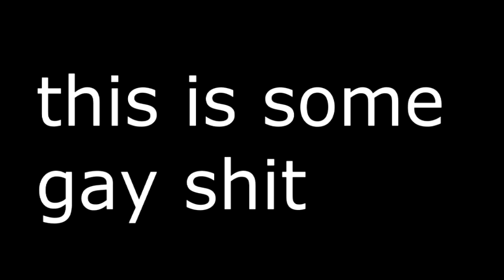soothing asmr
mmmmmmmmmmmmmmmm